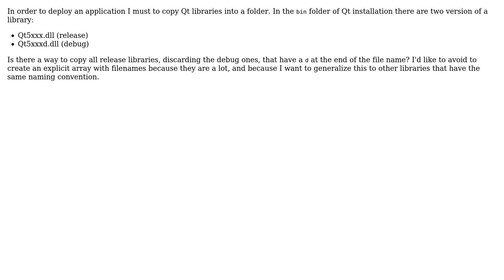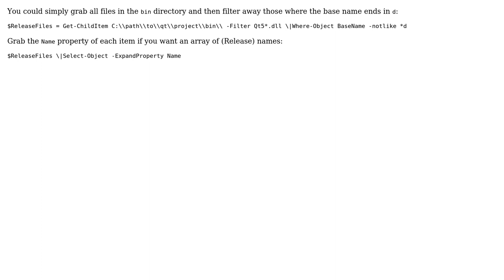Copy all "xxx.dll" files but not "xxxd.dll" ones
With thanks & praise to God, and with thanks to the many people who have made this project possible! | Content (except music & images) licensed under CC BY-SA | Music | Images & others | With thanks to user Mathias R. Jessen user Jepessen and the Stack Exchange Network Trademarks are property of their respective owners. You are responsible for your own actions.